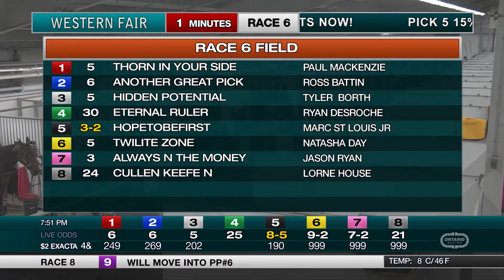The Raceway - Tuesday November 9, 2021 - Race 6